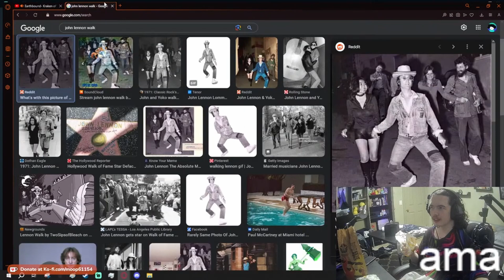moopbang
Fan Edited by Kippy!! :)